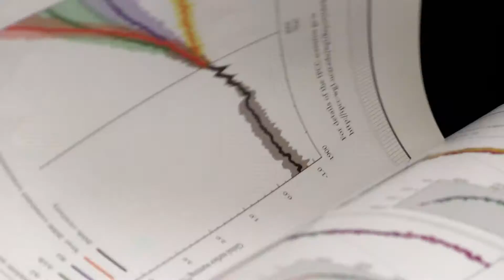World Record Travel Attempt by DU Alumna